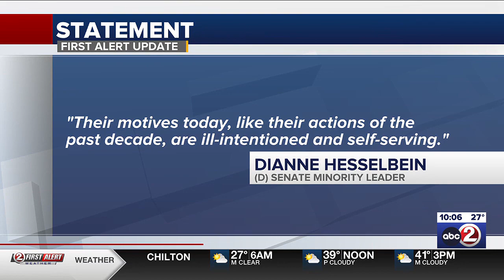GOP-led Wisconsin Legislature passes Democratic governor’s legislative maps